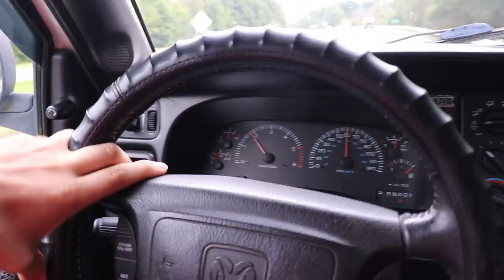SURPRISING MY GRANDPA WITH NEW WHEELS AND TIRES!!!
Now until September 15th EVERY ORDER GETS CASH!!!
Also, every $15 spent is another entry into the cummins giveaway!

Send stuff here:
U.S.A.
33X12.50R20 Patriot MT's
2.5 inch Leveling kit
Bilstein 5100 Series Set of Shocks
42" Curved AUXBEAM Light Bar
6" Light Bars
5 inch Exhaust
8 inch Exhaust Tip
4th Gen Tow Mirrors
**2002 F350 Powerstroke Build list!**
4" Muffler Delete Pipe
4" Muffler Clamps
more coming soon!)

Grill Insert
50 HP Injector upgrade
Gauges Pillar
Pusher Intake Systems
**2013 Super-Duty KingRanch build list!**
5" DPF Back Exhaust